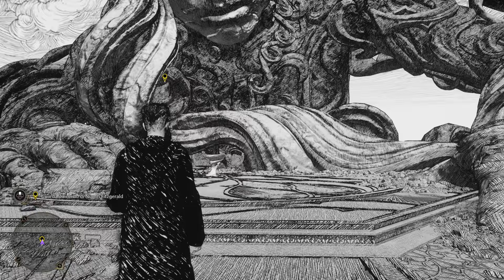LA POZIONE POLISUCCO e i DONI DELLA M0RTE - HOGWARTS LEGACY [Walkthrough Gameplay ITA - PARTE 15]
Nella PARTE 15 del Walkthrough Gameplay di Hogwarts Legacy, ripercorriamo la storia Oscura di Gaunt e Sallow due Serpeverde con passati Oscuri. Gaunt era anche Voldemort

TN26P5